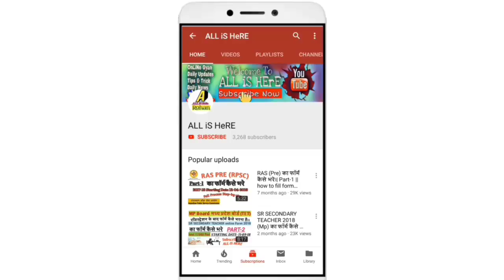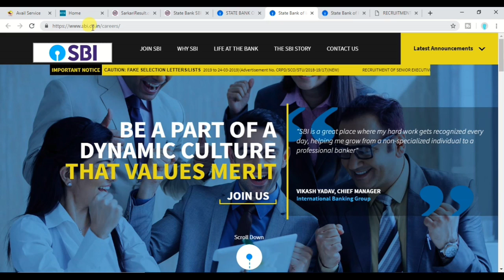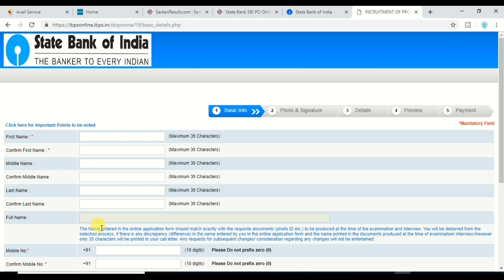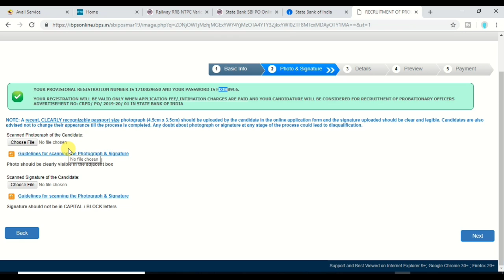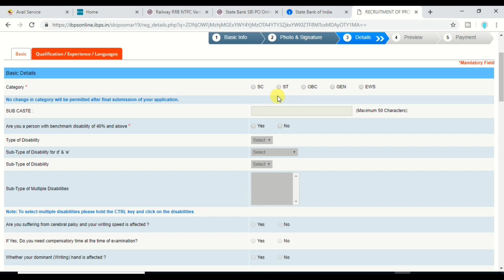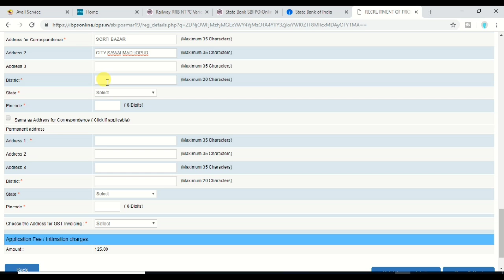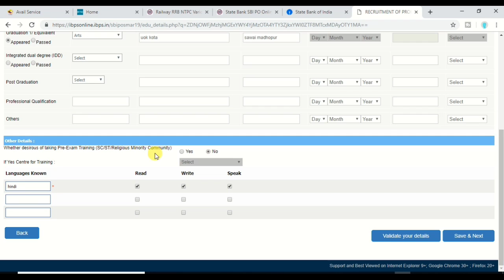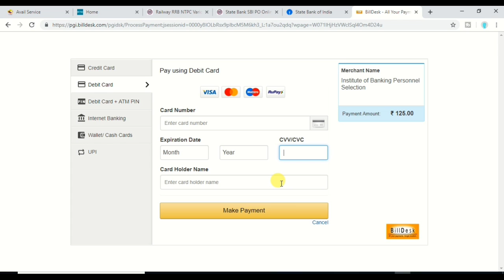How To Fill SBI BANK PO 2019 Online Application Form- SBI BANK PO KA Step By Step Form Kaise Bhare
1- sbi bank po ka form kaise bhare 2019

2- how to fill sbi bank po online form 2019

3- how to apply sbi po onine form 2019

4- sbi po how to fill application form 2019

5- sbi ka form step by step kaise bhare 2019

6- po sbi ka form kaise bhare in hindi